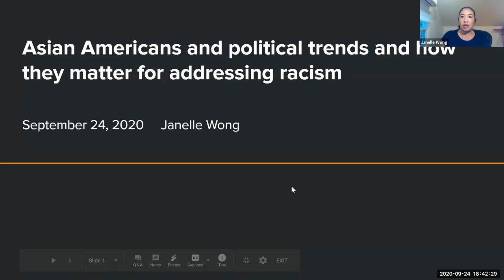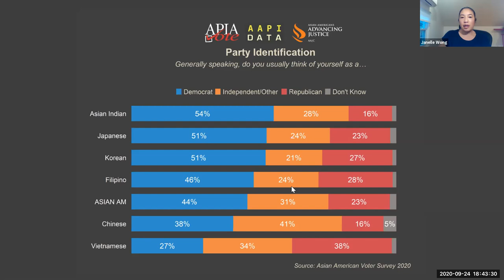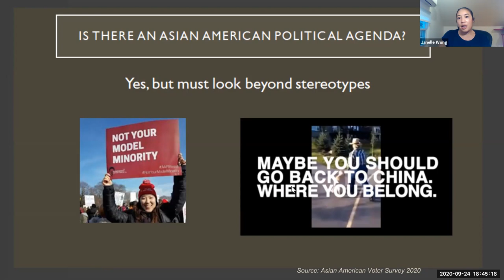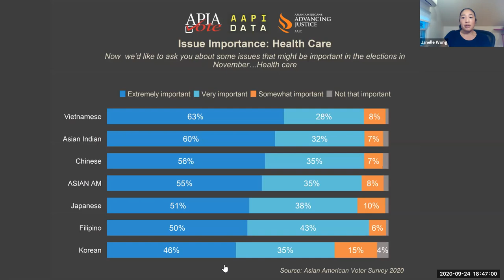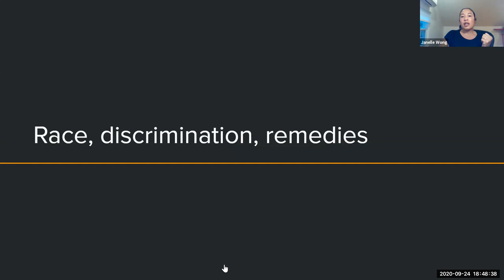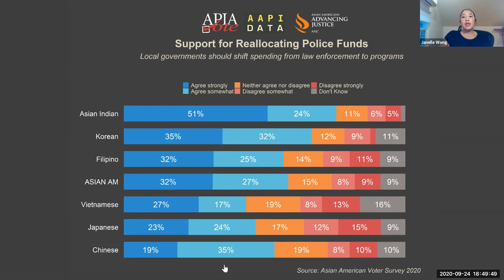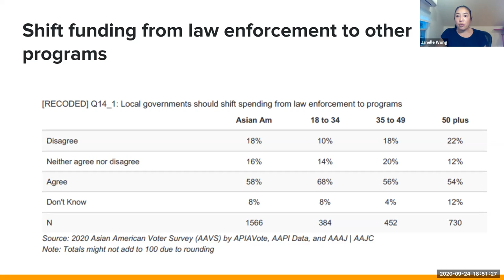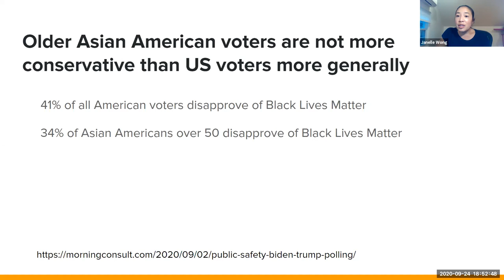Racism and Anti-Racism among Asian Americans [CC available]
Racism and Anti-Racism among Asian Americans: An Intergenerational Dialogue on Solidarity, Complicity, and Our Future

Our third event in the AACC x AAAYA virtual event series will be moderated by Professor Daniel Martinez HoSang, tenured Associate Professor of Ethnicity, Race & Migration and American Studies. This will be a panel event featuring alumni Professor Janelle Wong (GSAS ’01), Odette Wang (YC ’20) and current student, Lakshmi Amin (YC ’21) in conversation about how varied racialized experiences and positionality impacts how Asian Americans engage with various social issues.